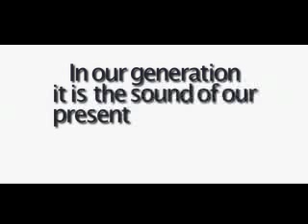Global Beat Fusion 60 Second Commercial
This is a 60 second commercial for the documentary version of the book Global Beat Fusion by author and DJ Derek Beres.